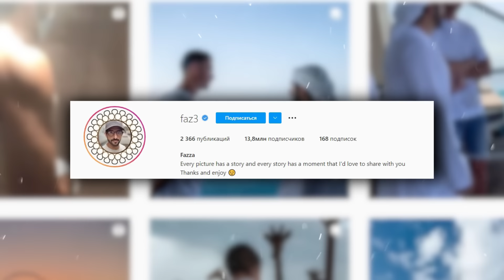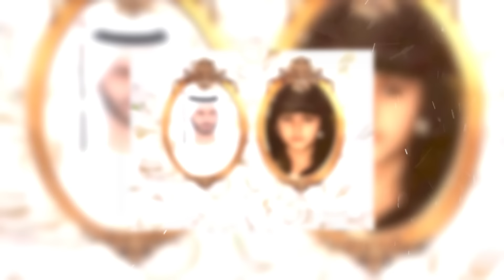Как Живет ​Наследный принц Дубая - Хамдан ибн Мохаммед Аль Мактум и Сколько Он Зарабатывает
Шейх Хамдан ибн Мохаммед Аль Мактум — наследный принц Дубая, активный общественный деятель, спортсмен, поэт и путешественник. Чтобы обеспечить лучшее будущее для своей страны, он продолжает усердно работать, чем заслужил огромную любовь и поддержку от людей.

Хамдан бин Мохаммед — сын шейха Мохаммеда бин Рашида Аль Мактума, вице-президента и премьер-министра Объединенных Арабских Эмиратов с 2006 года по настоящее время. Он второй ребенок в семье, а его мать, Шейкха Хинд бинт Мактум бин Джума Аль Мактум, является старшей женой Мухаммеда. Мальчик учился в школе в Дубае, а затем уехал в Великобританию, где окончил Королевскую военную академию в Сандхерсте и Лондонскую школу экономики. Но нет лучшего учителя, чем его отец, потому что сын каждый день узнает от него что-то новое. Он также любит и уважает свою мать и считает ее самой лучшей и самой мудрой женщиной в мире. В 2006 году, вернувшись в ОАЭ, молодой человек занял должность исполнительного совета Дубая. Два года спустя, после отречения своего брата шейха Мактума бин Мохаммеда Аль Мактума, он был назначен наследным принцем Дубая.